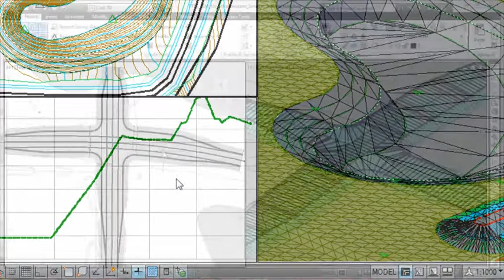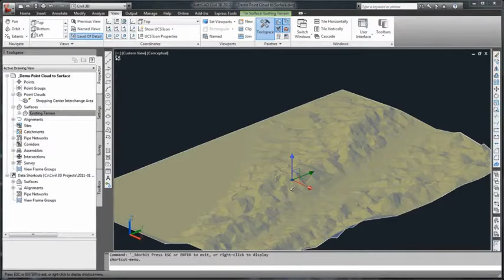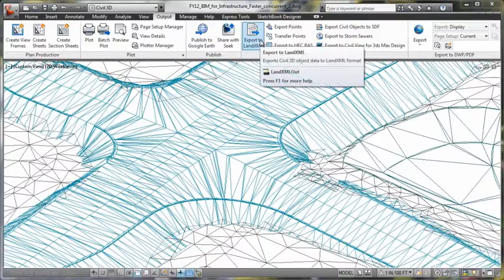¿Qué es AutoCAD Civil 3D?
AutoCAD® Civil 3D® es una solución de diseño y documentación de ingeniería civil que admite flujos de trabajo de BIM (Building Information Modeling). AutoCAD Civil 3D ayuda a los profesionales de las infraestructuras a conocer mejor el rendimiento de los proyectos, a mantener datos y procesos más coherentes, y a reaccionar con mayor rapidez ante los cambios.